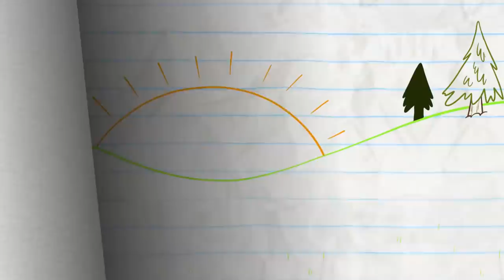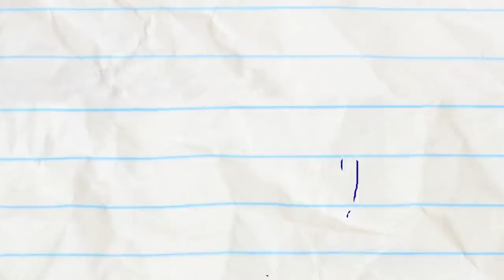No Restroom For The Wicked And More Pencilmation! | Animation | Cartoons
2:14 - WHOLE LOTTO LOVE

5:32 - WHAT'S SYRUP DOC?

9:18 - WINTER BLUNDERLAND

11:44 - MY BEAR LADY

15:23 - BATTERY WILL GET YOU EVERYWHERE

19:11 - FALL BY MYSELF

22:46 - LORD OF THE FRIES

25:08 - SIR DANCE-A-LOT

27:20 - THAT SINKING FEELING

29:10 - RANDOM ACT OF CUTENESS

No Restroom For The Wicked And More Pencilmation!